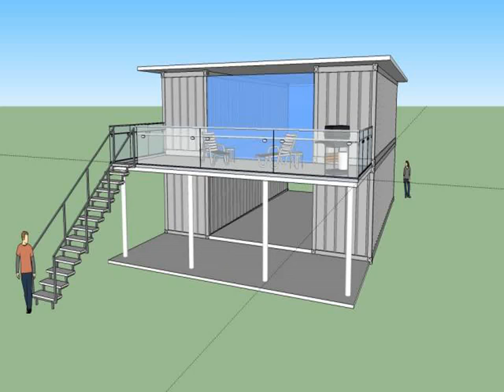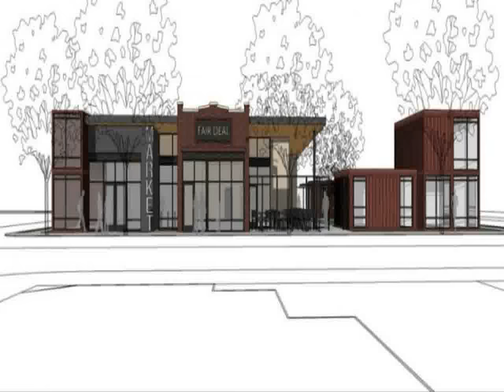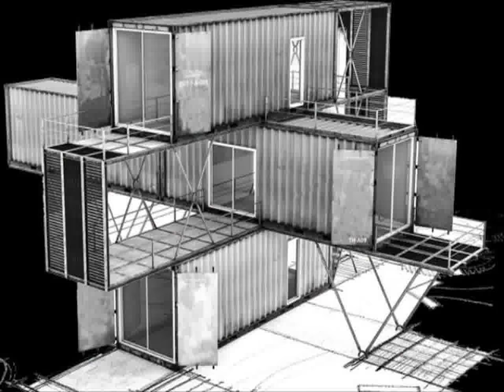Shipping container homes omaha